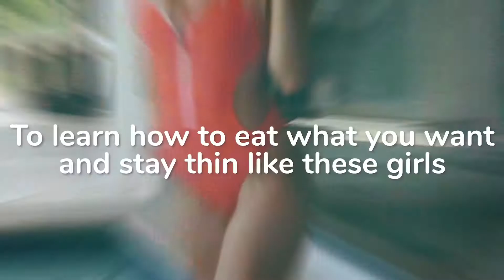Thin Eater Book Promo (All The Girls v2)